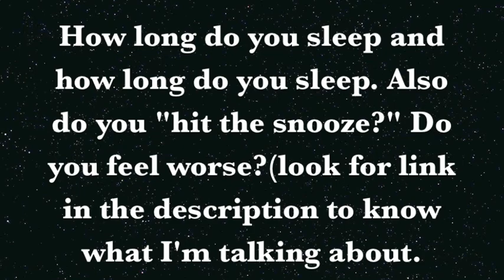Icky week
SORRY ABOUT THE ERROR IN MY QUESTION!! :P Brain fog ahhh. So my question is: Sorry typing error how well do you sleep and how long do you sleep? Also do you "hit the snooze?" Do you feel worse?

Sorry if the video was sorta boring! here is the link to the Dr. oz show clip that i talked about
Good show :)

xoxo

- Caroline

SPREAD AWARENESS!

~ Caroline